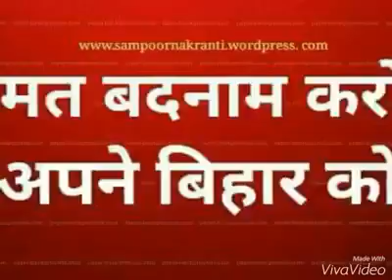July 13, 2018(7)